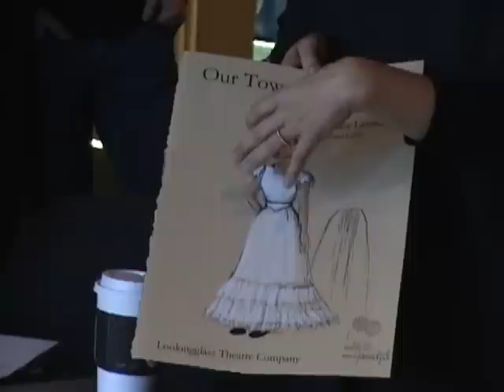Janice Pytel's "Our Town" Costume Designs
Assistant Costume Designer Laura B. Kollar describes the design concept of Lookingglass's "Our Town." Costume renderings by Janice Pytel.

"The idea is, then, is for us to see you—for nothing to get in the way of framing you." - Director Anna D. Shapiro